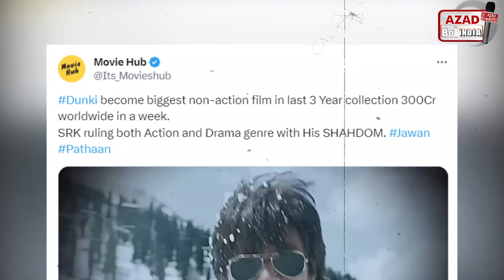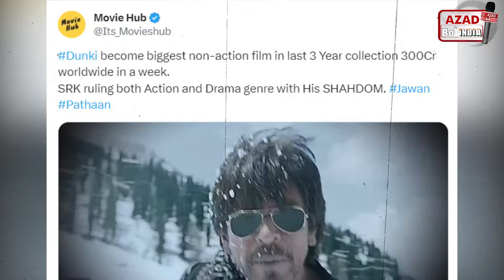Shahrukh Khan ने अमर Record बनाया | Srk की Dunki Jawan Pathaan का नायाब रिकॉर्ड | Dunki Collection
Shahrukh Khan ने अमर Record बनाया
Srk की Dunki Jawan Pathaan का नायाब रिकॉर्ड
Dunki Collection
Dunki Leading in Overseas
Srk Dunki beat Salaar in Overseas Box Office Collection